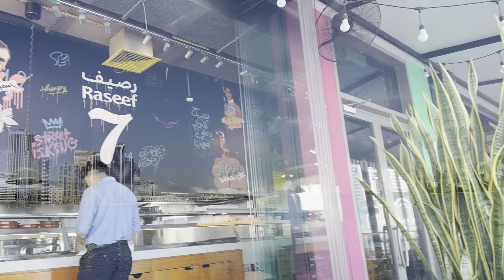Exploring hidden gems: Sharjah's Qanat Al Qasba 4k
In Sharjah, you can enjoy a diverse range of breakfast options. Many local cafes and restaurants offer traditional Middle Eastern breakfast dishes such as foul medames (fava beans), balaleet (sweet vermicelli with eggs), and manakish (flatbread with various toppings). International hotels and eateries also provide continental breakfast choices like pastries, cereals, and fresh fruits. For a more immersive experience, explore local markets where you can find authentic ingredients and street food vendors serving traditional breakfast fare. Keep in mind that specific offerings may vary, so it's a good idea to check out local recommendations or menus for the latest options.

al qasba,
al qasba sharjah,
al qasba canal sharjah,
al qasba in sharjah is a cultural landmark,
sharjah al qasba,
sharjah al qasba canal,
al qasba mosque,
al qasba sharjah is a waterfront,
al qasba sharjah honesa,
al qasba water canal sharjah,
al qasba sharjah light show,
qanat al qasba,
al qasba attractions,
qanat al qasba sharjah,
restaurants in al qasba